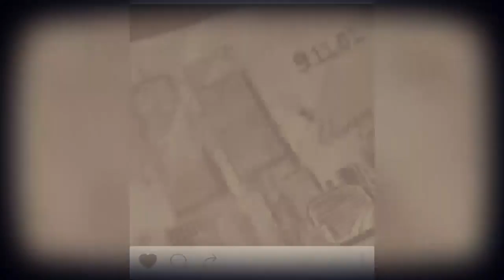Trap in new Orleans official video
Freestyleblacck